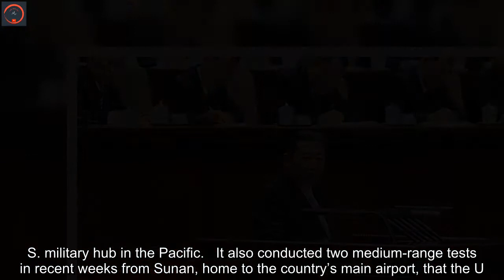North Korea fires suspected long-range missile toward sea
SEOUL, South Korea — North Korea test-fired a suspected long-range missile toward the sea Thursday, its neighbors' militaries said. The launch, which extended North Korea’s barrage of weapons tests this year, came after the U.S. and South Korean militaries said the country was preparing a flight of its biggest-yet intercontinental ballistic missile.South Korea’s Joint Chiefs of Staff didn’t immediately say whether the weapon involved in the launch was ballistic or how far it flew. But Japan's Vice Defense Minister Makoto Oniki said the missile, which reached a maximum altitude of 6,000 kilometers (3,728 miles), was possibly a new type of ICBM. Japan's coast guard, which warned vessels in nearby waters about the potential for falling objects, said it believed the missile flew about an hour before landing in waters outside the country's exclusive economic zone.  It was North Korea’s 12th round of weapons launches this year and came after it fired suspected artillery pieces into the sea on Sunday. Experts say the North’s unusually fast pace in testing activity underscores its dual goal of advancing its weaponry and applying pressure on Washington over a deepening freeze in nuclear negotiations. The North has also tested a variety of new missiles, including a purported hypersonic weapon and its first launch since 2017 of an intermediate range missile potentially capable of reaching Guam, a key U.S. military hub in the Pacific.   It also conducted two medium-range tests in recent weeks from Sunan, home to the country’s main airport, that the U.S. and South Korean militaries later assessed as involving components of the North’s largest ICBM. The allies then said the missile, which the North calls Hwasong-17, could be tested at full range soon. Those tests followed another launch from Sunan last week that South Korea’s military assessed as a failure, saying the missile likely exploded shortly after liftoff. Details of the explosion and the possibility of civilian damage remain unknown.  North Korea’s official media insisted that the two successful tests were aimed at developing cameras and other systems for a spy satellite. Analysts say the North is clearly attempting to simultaneously resume ICBM testing and acquire some level of space-based reconnaissance capability under the pretense of a space launch to reduce international backlash to those moves.   The launch may possibly come around a major political anniversary in April, the birthday of state founder Kim Il Sung, the late grandfather of current leader Kim Jong Un. The North’s ious ICBMs demonstrated potential range to reach the American homeland during three flight tests in 2017. Its development of the larger Hwasong-17, which was first revealed in a military parade in October 2020, possibly indicates an aim to arm it with multiple warheads to overwhelm missile defenses, experts say.  North Korea’s slew of weapons tests this year, which comes amid a prolonged stalemate in diplomacy, reflects